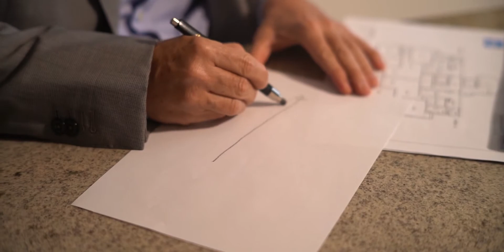Gabriel Bacelar - Sainte Bruna | Breve Lançamento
Alto padrão e exclusividade no design e arquitetura, o Sainte Bruna é a sua melhor opção para viver dias inesquecíveis.